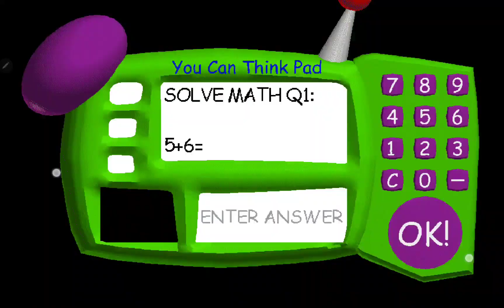bruh,I had the 7 books.